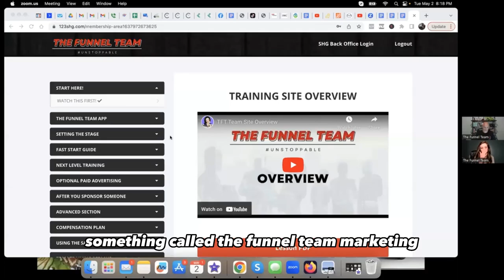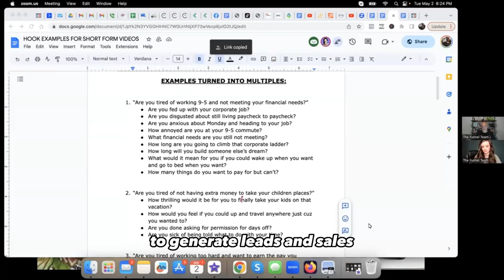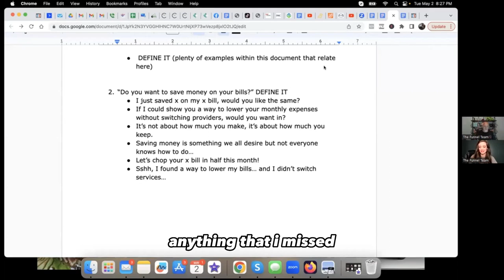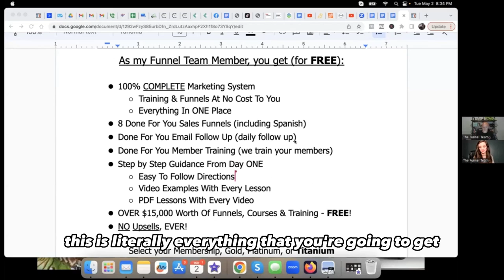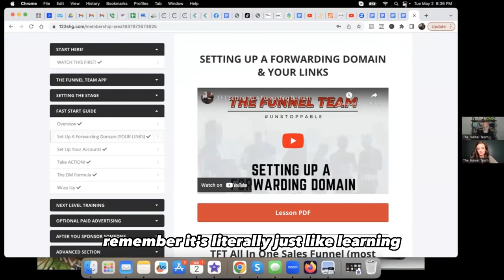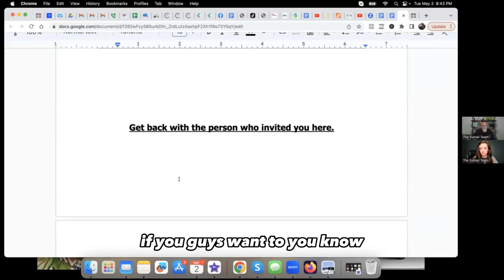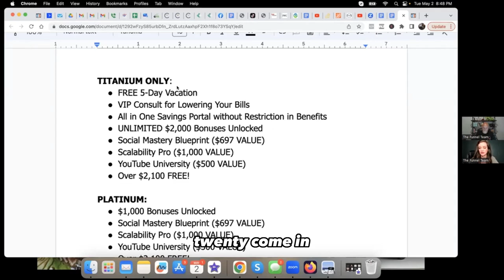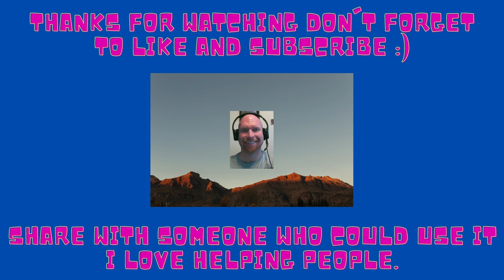How to make $100 a day as a beginner all from home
Once you've enrolled, text me directly at 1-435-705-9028
OR
"Roy Black, Casa Grande AZ"

Can't wait to see you inside!

I have helped many people, just like you, break through their limitations, quit their 9-to-5, and make money online right from the comfort of their own homes -- even with kids! So if you are tired of your boss telling you what to do, living by someone else's rules, or just getting up before the crack of dawn, subscribe and join me by becoming a DIY Entrepreneur.

I create videos weekly on topics like:
and MORE...
I post new videos weekly to help DIY entrepreneurs build successful businesses online.